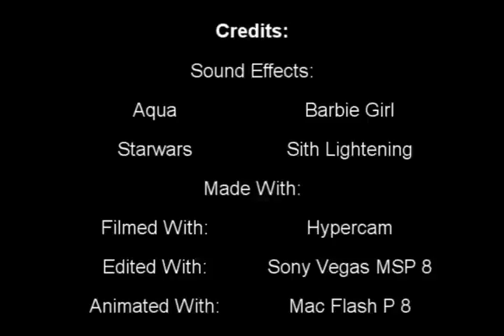Barbie's Little Secret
What you didn't know about Barbie.